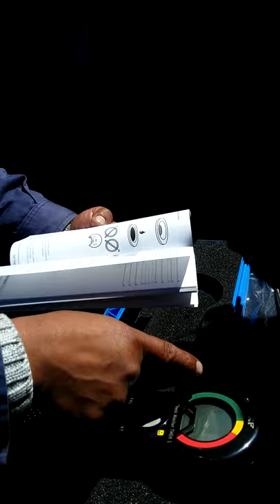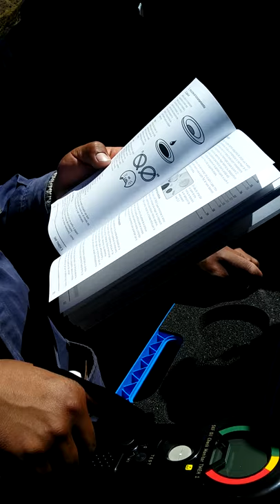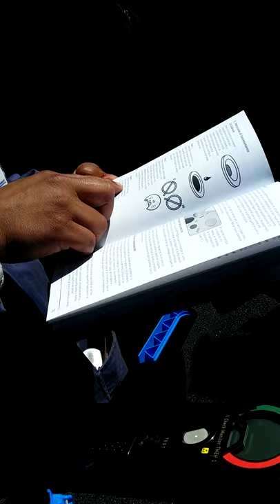RECONOCIENDO EL ANALIZADOR DE ACEITE